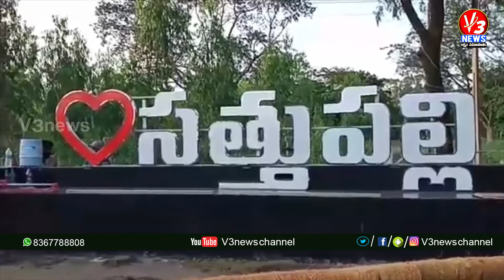1 PM Bulletin || 04-01-2021 || V3 NEWS